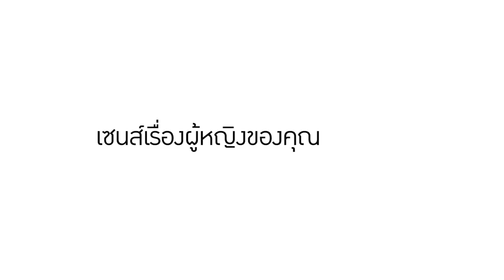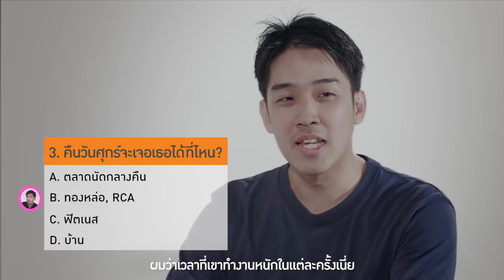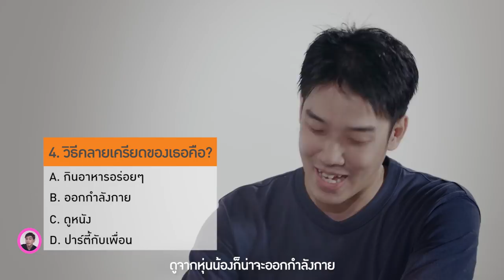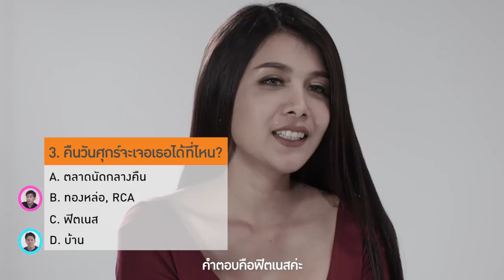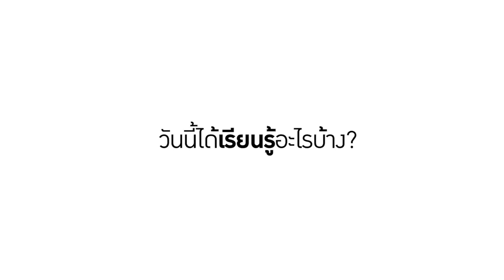เพลย์บอย VS เนิร์ดบอย คุณคิดว่าใครรู้จักผู้หญิงดีกว่ากัน?